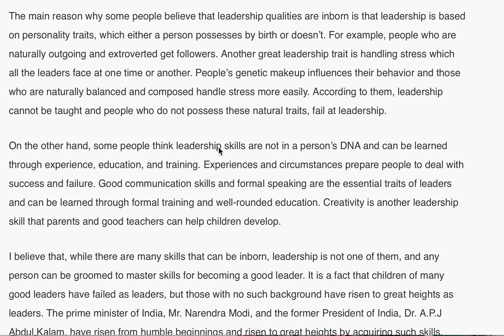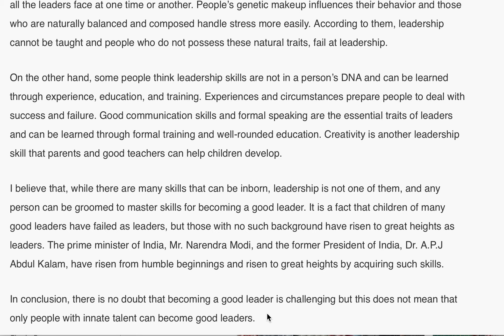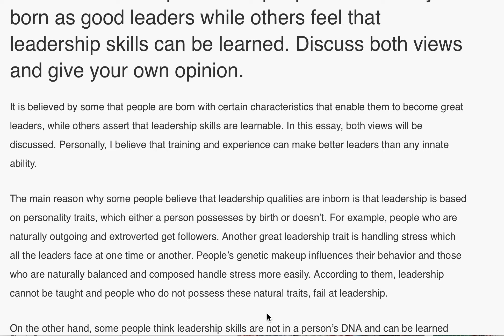15 October Task 2 Academic 9am India